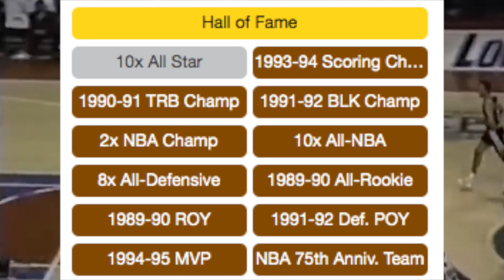NBA Legends That We Need To Appreciate More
In this Video NBA Legends explain why the NBA Legends were Better than than we think
Michael Jordan, Michael Jordani highlights, Michael Jordan, Grant Hill,
Michael Jordan funny Moments,
detlef schrempf

michael jordan isiah thomas, michael jordan documentary, michael jordan full game, michael jordan finals, michael jordan vs lebron james, michael jordan goat, michael jordan on scottie pippen, michael jordan dennis rodman,
michael jordan nba, michael jordan funny,

michael jordan, michael jordan highlights, michael jordan chicago bulls,
michael jordan 2022, michael jordan washington wizards, nba legends on michael jordan, michael jordan open court, michael jordan scottie pippen,